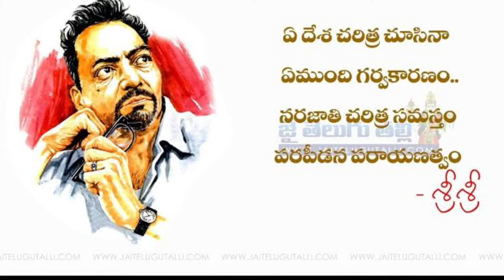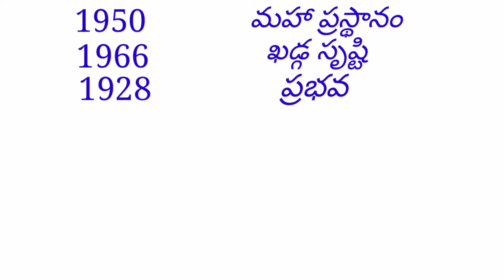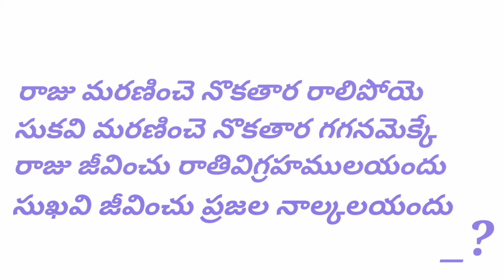Mahakavi Sri Sri Biography || కాలం చెప్పిన కధలు || Kaalam Cheppina Kathalu || Breezy Stories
SriSri SrirangamSrinivasRao garu ee peru vina gaane modhatiga mana alochanala loki vachedhi Mahaprasthanam swecha prapancham kosam manishilo raguluthunna mantani thana padhalatho udhyamaaluga maarchina maha kavi Sri Sri garu eroju ee video lo athani jeevitham gurinchi thelusukundham

Do Follow us through